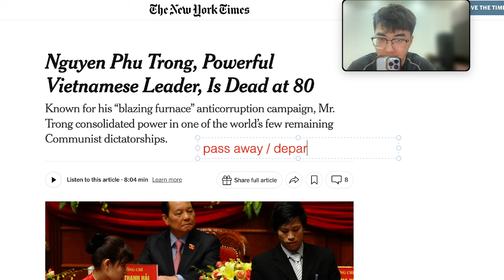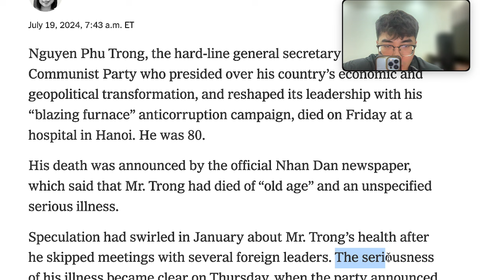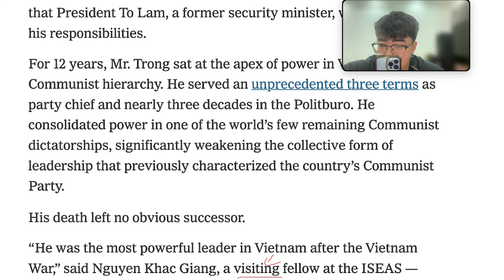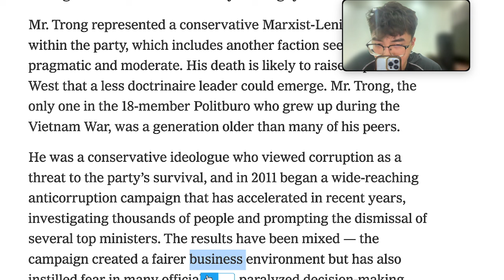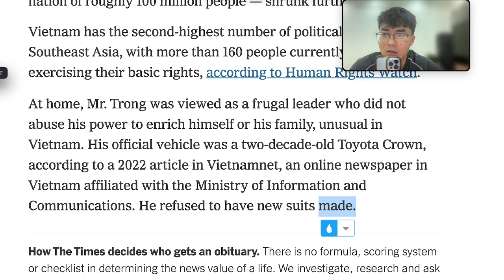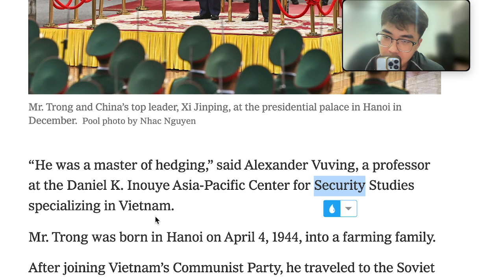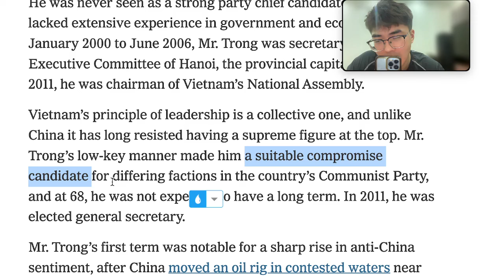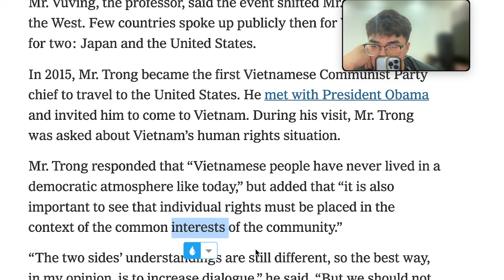[Báo band 8+] Số 70: Nguyen Phu Trong, Powerful Vietnamese Leader, Is Dead at 80 | IELTS Nghĩa Phan